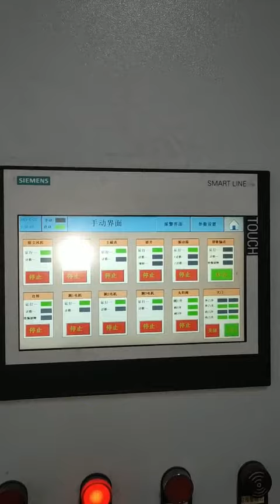TAA Brand Hanger type shot blasting machine onsite.